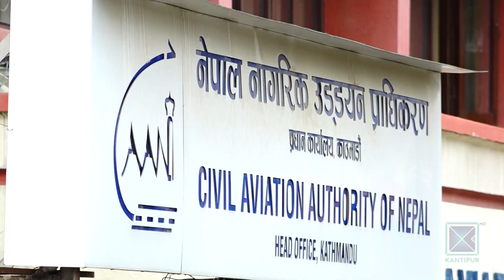४२ वर्षमा ३८ वटा हेलिकोप्टर दुर्घटना | Kantipur Samachar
मनाङ एयरको हेलिकोप्टर दुर्घटनासँगै नेपालमा ४२ वर्षको अवधिमा ३८ वटा हेलिकोप्टर दुर्घटना भएका छन् । नेपाल नागरिक उड्डयन प्राधिकरणका अनुसार यी दुर्घटनामा ९२ जनाले ज्यान गुमाइसकेका छन् ।